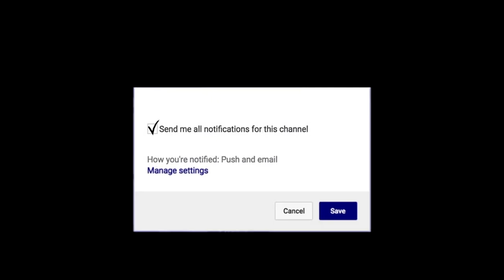Matt Morgan 38 PTS Cornell BIG RED vs Towson | 9 THREES! | Next Ones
Matt Morgan hit a school-record nine 3-pointers and finished with a career-high 38 points to help Cornell beat Towson 86-74 on Wednesday night for the Tigers' fourth straight loss.

Morgan became the sixth player in Ivy League history to score at least 2,000 career points. The senior guard also set a school record for career free throws with 438, breaking Louis Jordan's 60-year-old mark of 435, and is just five points shy of Ryan Whitman's school-record 2,028 points.